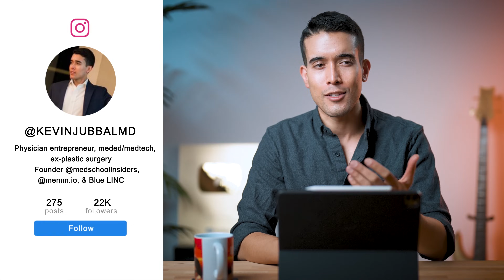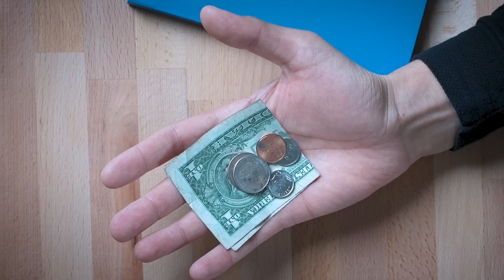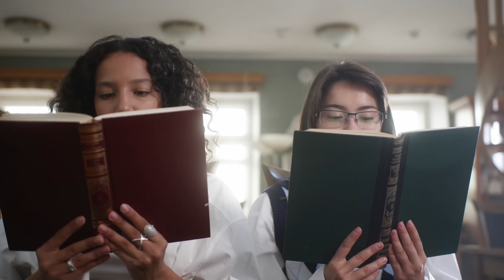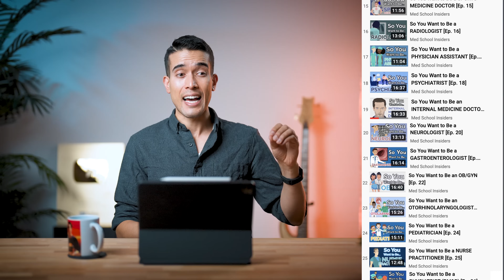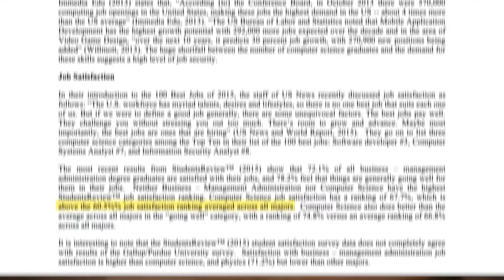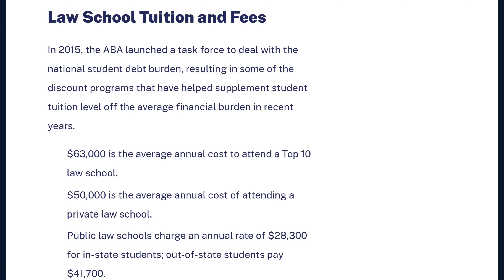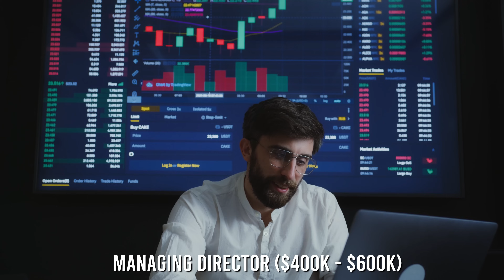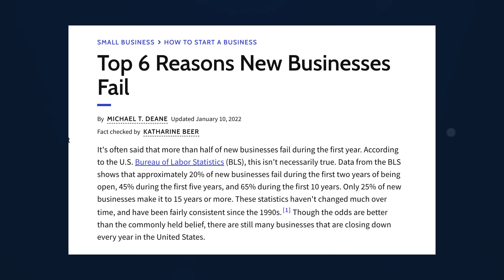Highest Paying Careers | Doctor vs Programmer vs Entrepreneur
I recently received a message from a viewer pointing out that I always say medicine isn't a good career if you're optimizing for money, but I never discuss what those other career options are. Well, let's change that.

In this video, we'll cover the careers with the highest salaries including medicine, computer science, engineering, law, finance, and entrepreneurship. In addition to looking at salary, we will also consider other factors such as income potential, probability, opportunity cost, and lifestyle to help you determine if it might be a good fit for you.

If money is your number one priority in a career, this video is for you.

TIMESTAMPS:
00:00 - Introduction
00:40 - What To Consider When Choosing a Career
01:59 - Physician
05:11 - Computer Science
07:00 - Engineering
08:47 - Lawyer
10:47 - Finance
12:21 - Entrepreneur